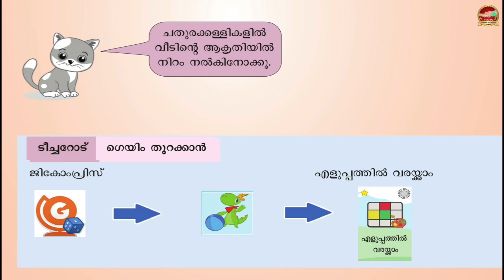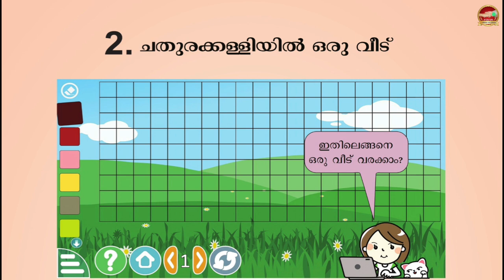Class 1 ICT Unit 2 | ചതുരക്കളിയിൽ ഒരു വീട് | Chathurakkaliyil Oru Veedu | Kalippetti | Playbox